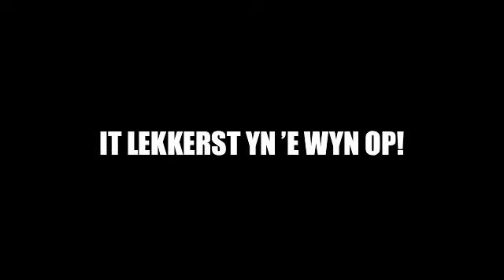Molen de Puollen een ander aanblik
Draaien met een andere uitstraling. Gelukkig van tijdelijke aard. Er zijn ergere dingen met een molen. Zie als voorbeeld onze collega's in Burum...